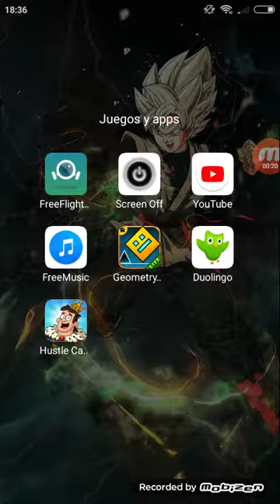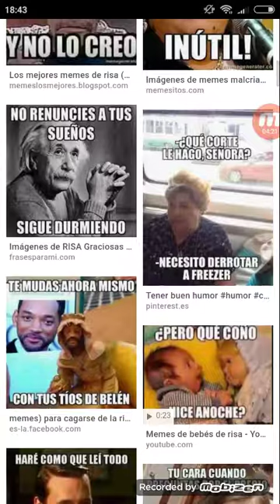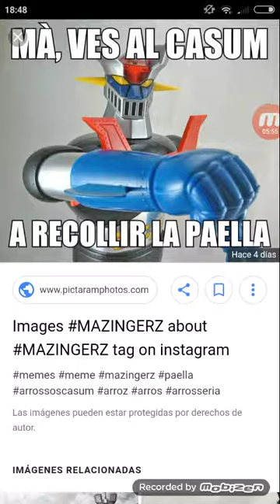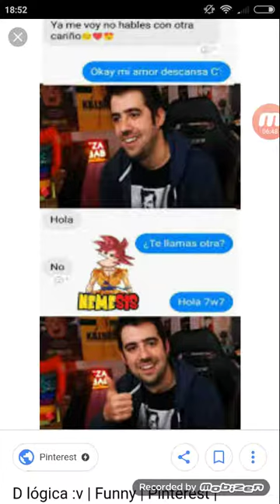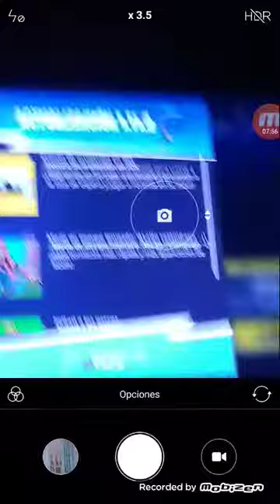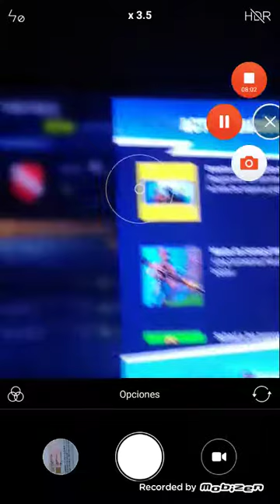Especial 100 subs!!